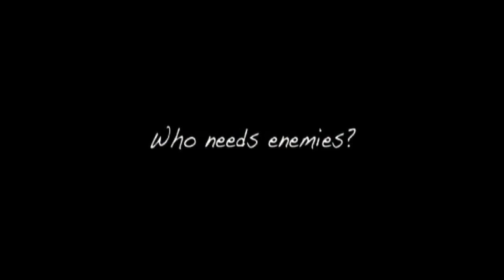Trailer MGA MUMUNTING LIHIM by Jose Javier Reyes -Cinemalaya2012 Director's Showcase Best Screenplay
The death of Mariel is met with such hurt by her three closest friends. But it is her best friend Carla that she leaves a most special gift, a box-full of her diaries through the years. Carla has been Mariel’s friend since their high school years, they have practically shared everything in their lives together. Their two other girlfriends, Sandra and Olive, formed the quartet who would get together every so often and served as a mutual support system. Despite warnings from Sandra and Olive not to read the diaries left behind by Mariel, Carla could not help herself to find out what iswritten on those volumes of handwritten materials. True enough, what she discovers completely shatters all her perceptions and beliefs of the friendship shared by the four women through the years. In the diaries are all the little secrets that the women have kept from one another—all the hidden emotions, stories and comments that made their lives a sham. Death should be a closure but it could also be a terrible beginning and realization of what was hidden by the living.

Cast:
IzaCalzado
Agot Isidro
Janice de Belen
Judy Ann Santos